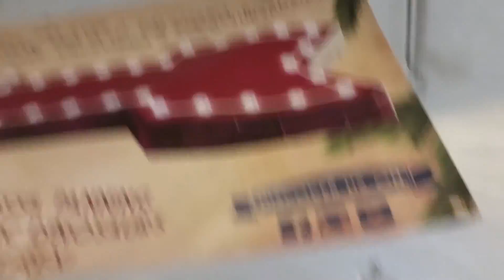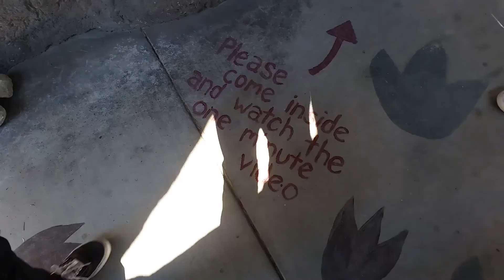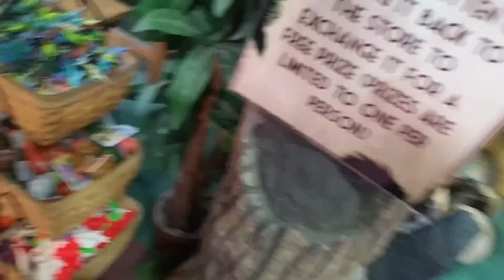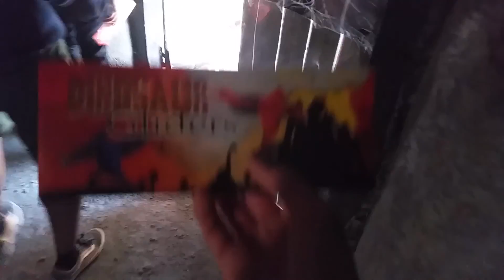Feets Podcast In Dinoland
Hang out with us today as we look at ghost clerks and dino digs. Mind your eyeballs.